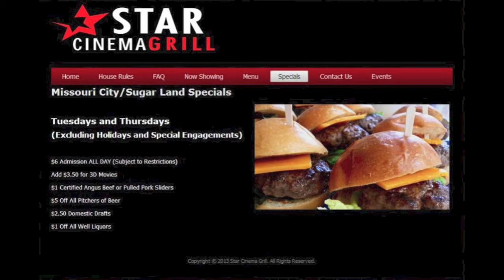The Hunger Games "Double Feature" Event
ONE TICKET. TWO MOVIES...all under ONE roof! Join DJ Wicked and I at the Star Cinema Grill location in Missouri City/Sugar Land. (4811 Hwy. 6)

or at the box office.

THURSDAY SPECIALS:
$1 Certified Angus Beef or Pulled Pork Sliders
$5 Off All Pitchers of Beer
$2.50 Domestic Drafts
$1 Off All Well Liquors

Come hang with us for THE HUNGER GAMES Double Feature Event! I'll get there around 4PM with the goodies.

5pm - THE HUNGER GAMES
BREAK
8pm - THE HUNGER GAMES: CATCHING FIRE

FOLLOW MIKE!